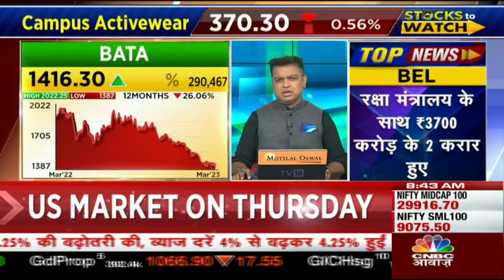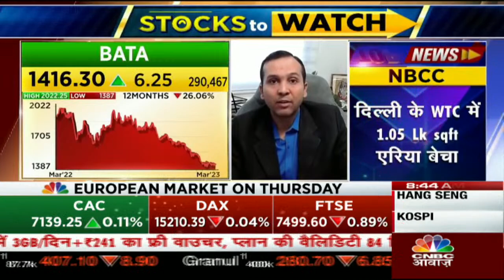Campus Activewear Block Deal News | मौजूदा भाव से काम दाम पर होगी डील Final? जानें पूरी खबर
Campus Activewear Block Deal News | मौजूदा भाव से काम दाम पर होगी डील Final? जानें पूरी खबर. देखें वीडियो.